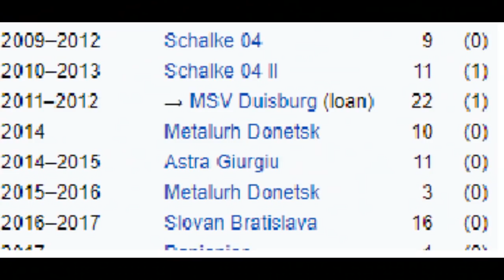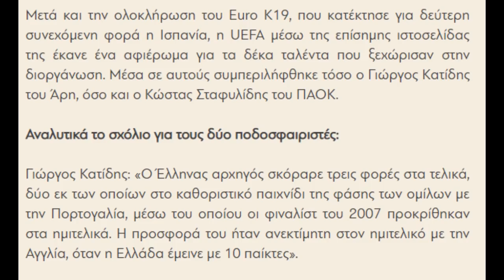5 ΤΑΛΕΝΤΑ ΠΟΥ ΚΑΤΕΛΗΞΑΝ ΠΑΛΤΑ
5 παίκτες που τελικά... δεν αποδείχτηκαν το μέλλον του ελληνικού ποδοσφαίρου. Άρχισαν με λαμπρές προοπτικές, αλλά για διαφορους λόγους η καριέρα τους πήρε την κάτω βόλτα.

(Συνήθως σχολιάζουμε ο NightFox και ο George'T). Για να διακρίνετε ποιος απο τους 2 είναι ποιος, θα υπάρχει σχεδόν πάντα δίπλα στον καθένα Nightfox αμα είναι ο Nightfox96 και GeorgeT άμα είναι ο George'T)
NightFox Labs:
NightFox96: ιδρυτής και ιδιοκτήτης των labs / main showman.
George'T: βασικός συνεργάτης του NightFox (ή αλλιώς Γεώργιος Ταφ )
George'M: μουσικός του καναλιού, μεγάλος φαν του Sin Boy
GoldenFox95: επιχειρηματίας , χορηγός/σπόνσορας του καναλιού.
GreenFox90: αιώνιος φοιτητής , ο MC του καναλιού
Foxούλα97: μικρή αδελφή του NightFox , προς το παρόν απουσιάζει...
George'S: σκουπίδι, έχει τη σειρά wtf που είναι τα χειρότερα βίντεο στο internet
CamFox88: ο κάμεραμαν του καναλιού
Πάτερ Μνημόνιος: ο Ιερέας του καναλιού
Συνείδηση: μία οντότητα , μία εσωτερική φωνούλα που μιλάει κατευθείαν στη ψυχή του NightFox. Με αμφισβητήσιμη ηθική πυξίδα.
Figdet Spinner: Γυρνάει